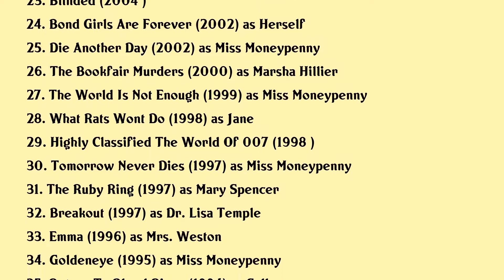Samantha Bond Movies list Samantha Bond| Filmography of Samantha Bond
Samantha Bond Full Movies List Filmography of Samantha Bond

Latest movies of Samantha Bond are:

1. Lady M
2. Schools Out Forever
3. Inside The Mind Of Agatha Christie
4. Cold Blood
5. Secrets Of The Royal Servants
6. The Queen And I
7. A Royal Winter
8. Judi Dench All The Worlds Her Stage
9. Londons Burning
10. Operation Crossbow
11. A Bunch Of Amateurs
12. Consenting Adults
13. Clapham Junction
14. Fanny Hill
15. The Sarah Jane Adventures Invasion Of The Bane
16. The Return Of Bond The Start Of Production Press Event
17. The Exotic Locations Of The Living Daylights
18. The Exotic Locations Of Licence To Kill
19. The Exotic Locations Of Goldeneye
20. The Exotic Locations Of Tomorrow Never Dies

Complete list of movies acted by Samantha Bond are in this video.

Please Comment down your favorite movie of Samantha Bond